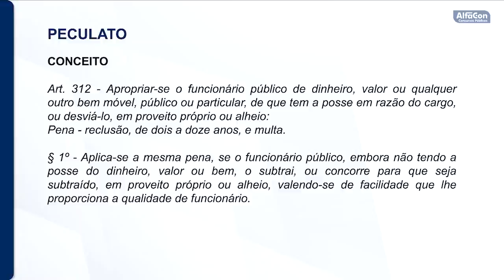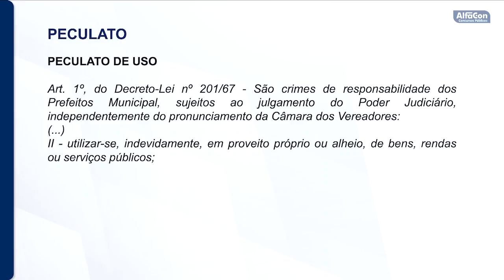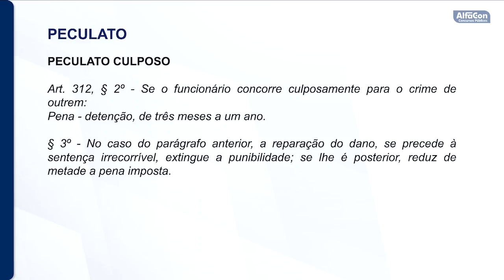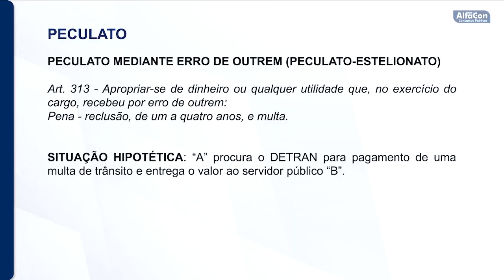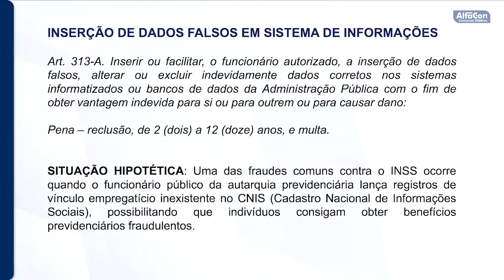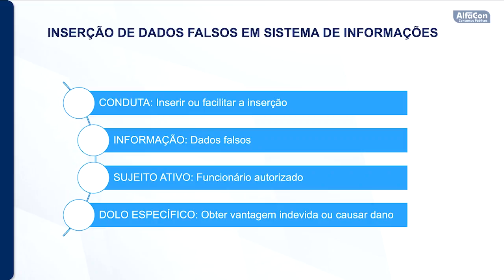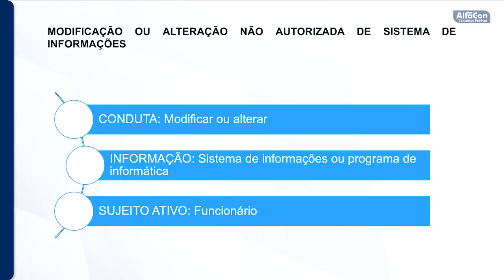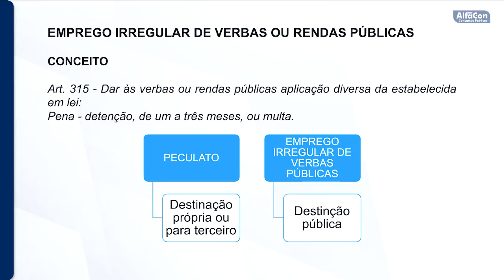Concurso Prefeitura de Jundiaí - SP - Guarda Municipal - Aula de Direito Penal - AlfaCon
Aula de Direito Penal com o professor Juliano Yamakawa.

Estude gratuitamente para o concurso da Guarda Municipal da Prefeitura de Jundiaí - GM SP

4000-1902 (capitais e regiões metropolitanas) | 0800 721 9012 (demais localidades)